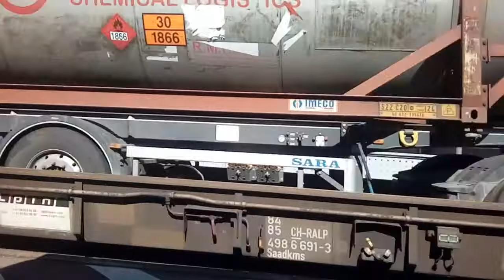BLS Rola ( rollenefahrbahn ) halt und anfahren